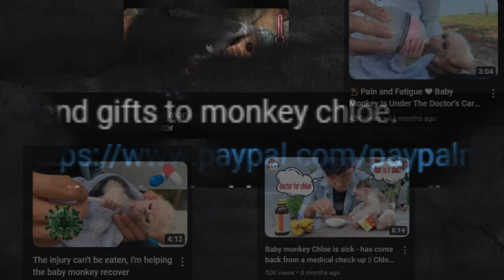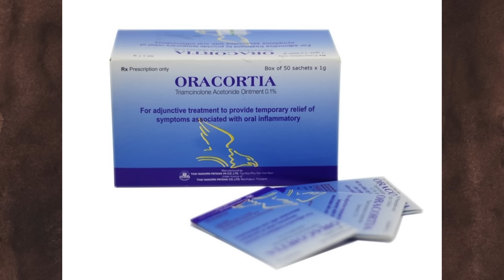Exploited Monkey(s) Chloe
IN THIS VIDEO: Reaction to Monkey Chloe channel. A pet stump-tailed macaque seen here on YouTube. My opinions with a few educational highlights. Awareness to exploitation of primates on social media.

COMMON QUESTIONS AND ANSWERS

1.) What am I doing to help?
There are many viewers that don't realize what they are watching is neglectful, physical, and or, psychological abuse towards the welfare of these primates on social media. Content that’s often mistaken and not realized as being harmful, under the guise of made-up drama or scenarios, and those creators feeding off of their viewers who are misinformed. I explain why it's abuse/neglect, give people information on what kinds of things that could potentially be signs of neglect/abuse, and talk about misleading scenarios. I leave my comment section for open discussion, so we can all learn more from each other. Per YouTube's policy, as a creator, I can't tell people not to watch specific channels, nor can I tell people who and what video to flag/report to YouTube. However, If I give people the information to help them recognize these things maybe they will consider for themselves not to watch. Or if they do watch, they are more equipped to know what to look for and hopefully report/ flag abusive content to YouTube. If enough people become aware of the issue and report it, my hope is YouTube will finally do something about it.

2.) Why am I monetized?
When I made this channel, it wasn't for the intent to make money. I just wanted to have an archive of my point of view. That way, I could show others the abuse and so my words wouldn't be just words anymore. I also wanted feedback, thoughts, and opinions of others. I never knew how many like-minded people there were. The support I have received from my viewers and learning the process of becoming a YouTube channel and monetization, the goal for my channel has turned into reaching a further audience. I learned monetized channels are more likely to be suggested and appear to viewers through YouTube's algorithm. monetization helps me accomplish that goal of reaching a larger audience. Not every video is monetized. It's also a small perk since I work hard on my videos and editing is actually time consuming. I will not ask for financial contribution from my viewers. Memberships will not be a thing here.

3.) Is more of an accusation than a question: You're making money off these monkeys, so you are just as bad and stealing other people's content.
Exploitation of animals is much more than just earning money off of videos of monkeys. Animal exploitation refers to taking advantage of animals. Which often involves harm and or neglect, disregard of the suffering animal, and includes the purpose of financial gain or benefit. Exploiting of animals almost always has to have this gross disregard for their well-being. I would rather see animals cared for properly, treated with respect, by people who really care. I bring awareness to this awful disregard towards monkeys, I'm not the one participating in it. Also, exploitation cannot occur when it's something open to the public. Would you say news channels are exploiting by talking about a politician, music artist, criminals, or animals because they are making money. I don't think so.

Copyright laws protect both original creators and new creators. News, and many content creators use other people's footage or ideas and create them into their own. I'm no different than any other new creator.  If I were stealing, I'd have to take a video from a channel, repost the video on mine, add no changes, don't credit to the original creator, present it as if it were my own, as well as monetize on the video. That is what copyright protects for original creators. That is stealing.